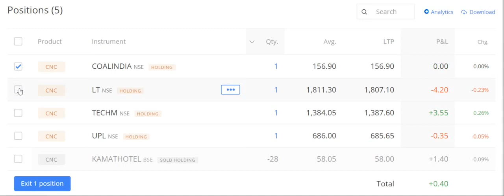5Share300Days :22Feb(P&L Feb -7.26K),15% return Min300D, Sharemarket, money, Zerodha, rich, 90-21-2X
5Share for 300days (Min 12% Return)
1.Coal India
2. LT
3.Tech M
4. UPL
5. BPCL

2. Click on brain 🧠 symbol
3. Click on " REGISTER NOW"
4. Submit your details
5. Join now and get 50$ credit from AI.MARKETING in 48 hours.
6. 125$ is ideal investment if you do.
INB.network

1.Download this app.
2.Click on sign up.
3.Valid upline ..write down my ID I.e. 56402853
4. Choose country.
5.Verify your mobile number.
6. Submit all details asked there.
7. Choose distributor id
8. Create Password as Love123$